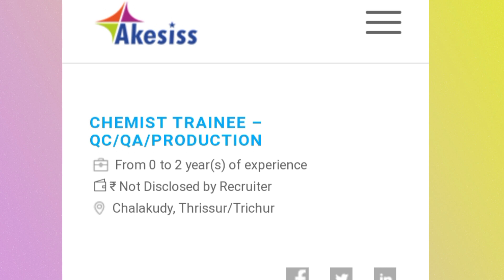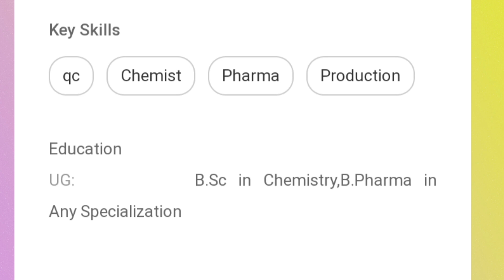Akesiss Pharma Hiring B.sc,B.Pharma freshers & experience for Chemist Trainee- QA,QC and Production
Akesiss Pharma Pvt ltd Hiring 2022 B.sc,B.Pharma  for Chemist Trainee- QA,QC and Production At Chalakudy, Thrissur/Trichur . Akesiss Pharma Pvt ltd Notification full details below..Interested and eligible candidates can Apply Now.
Vacancy details:
Post Name: Chemist Trainee- QA,QC and Production
Qualification: B.sc,B.Pharma
Experienced:0 to 2 years